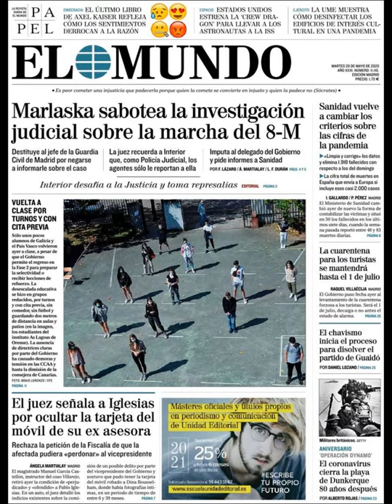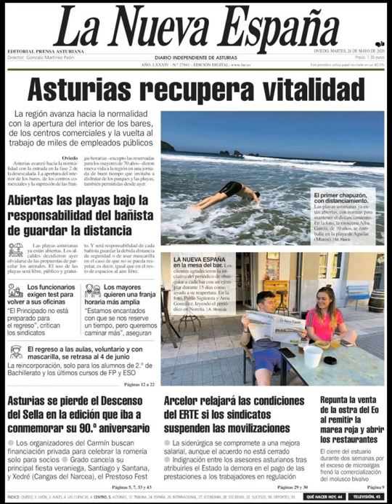Noticias Martes 26 Mayo 2020 Principales Titulares Portadas Diarios Periódicos España Spain